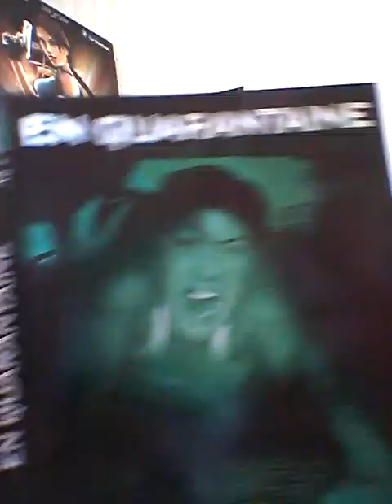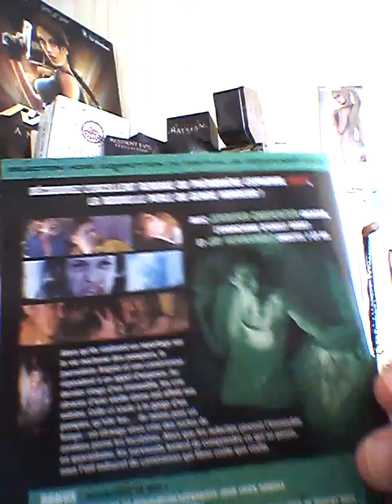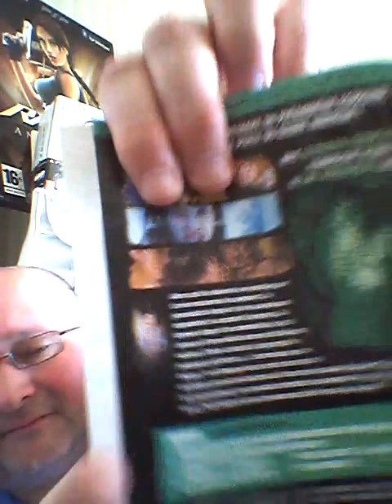Critique en quarantaine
mon opinion et analyse de ce film , ensuite présentation du dvd en édition simple . . ps : vu qu'il y a une suite , peut-être que je me laisserai tenter pour le voir, en télécharchement , ou d'acheter le dvd si il y a des bonus...? pour un tout petit EUROS , le prix que j'ai dépensé pour celui-ci en occasion . deux questions que je vous pose comme d'habitude dans mes vidéos : la première = JAY HERNANDEZ a déjà participé à un film d'horreur , lequel ? et la deuxième = dans quelle île aurait été découvert , ce supposé virus de la rage ?